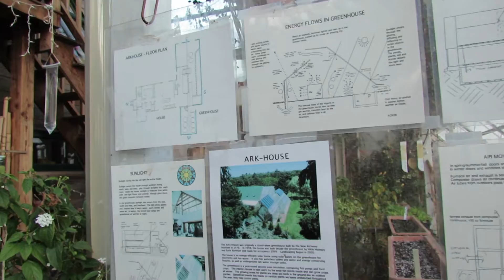Escape to a Falmouth bioshelter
On today's CapeCast: We escape winter by visiting the Cape Cod Ark in Falmouth, a pioneering bioshelter where lemons and flowers grow while it snows outside!